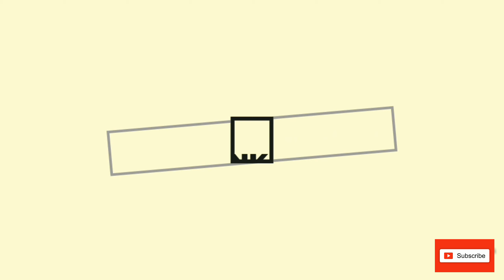Tulsi vivah special simple and dazzling rangoli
Welcome to ayu art,

In this video i am presenting very simple and attractive rangoli on tusli vivah